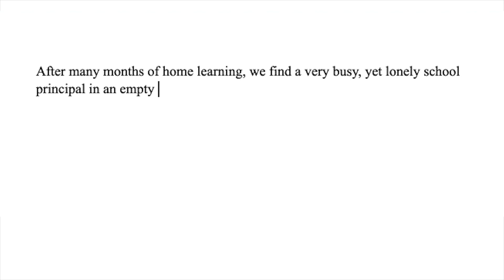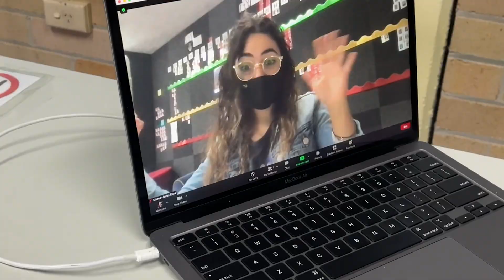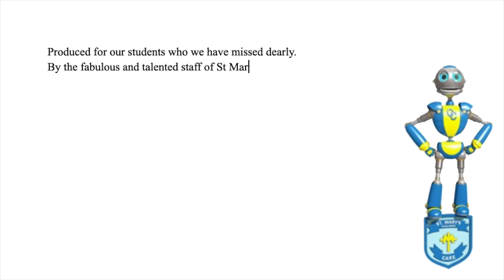Blinding Lights- By St Mary's Staff (iLearn@home Edition)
The staff of St Mary's Primary School have really been missing the students during months of iLearn@Home. As an exciting welcome back to face to face learning, the staff have produced an extra special music video for them.

Original music- Blinding Lights By The Weeknd.
New Lyrics By Mr B and Mrs D.